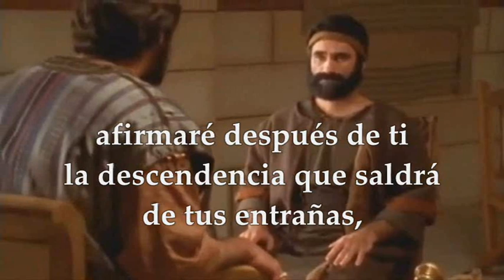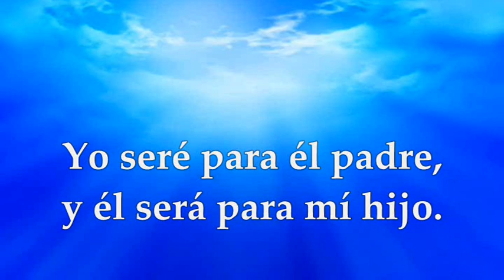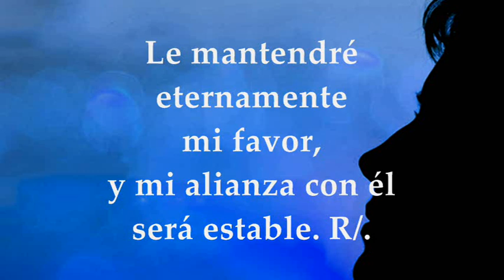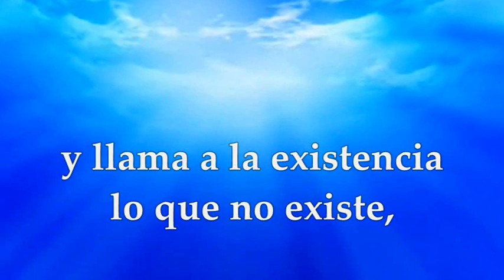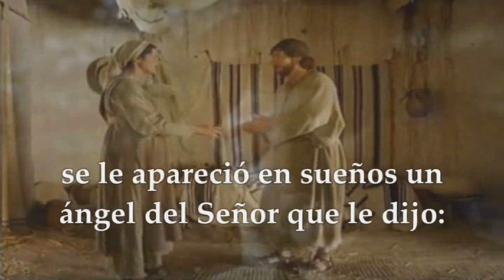LECTURAS Y EVANGELIO LUNES 20 DE MARZO DE 2023 | SOLEMNIDAD DE SAN JOSÉ ESPOSO DE LA VIRGEN MARÍA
La Solemnidad de San José es el día 19 de marzo, pero por caer en Domingo se celebra el siguiente día. Evangelio y Lecturas del LUNES 20 DE MARZO DE 2023 Solemnidad de San José, esposo de la virgen María Primera Lectura: Del segundo libro de Samuel 2Sm 7,4-5a.12-14a.16 Salmo 88,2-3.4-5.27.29 R/. Su linaje será perpetuo Segunda Lectura: De la carta del apóstol San Pablo a los Romanos Rm 4,13.16-18 Del Santo Evangelio según San Mateo 1,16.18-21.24a